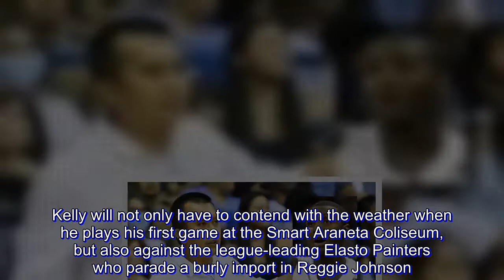New import Curtis Kelly adjusting well to Magnolia system and coping with weather, says Chito Victol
MAGNOLIA Pambansang Manok believes new import Curtis Kelly has finally settled with the team and more than ready to play in his PBA Commissioner’s Cup debut Saturday against Rain or Shine.

The 30-year-old Kelly arrived in the country just last Monday and managed to practice with the team the last four days.

“I think kahit papaano naka-kaadjust na siya sa system namin,” said coach Chito Victolero of the import, who will be taking over the spot left by Vernon Macklin.

Like any first time import playing in the country, Kelly has one major complaint though.

“He just needs to adjust lang doon sa weather. Sometimes nag complain siya sa heat,” said Victolero.

Kelly will not only have to contend with the weather when he plays his first game at the Smart Araneta Coliseum, but also against the league-leading Elasto Painters who parade a burly import in Reggie Johnson.

Rain or Shine is currently on a two-game winning run, including a 123-119 beating of defending champion San Miguel to share the lead with TnT Katropa.

But Magnolia is also on a roll, having won three in a row after losing its first game against Phoenix.

The Hotshots did it though, with Macklin still around to average 21.0 points and 13.3 rebounds before the import took his act to China.